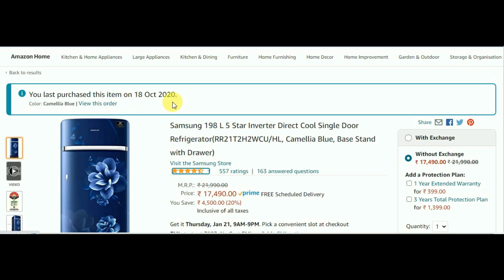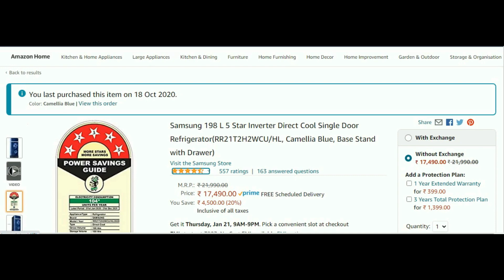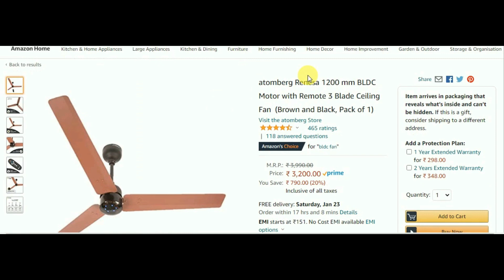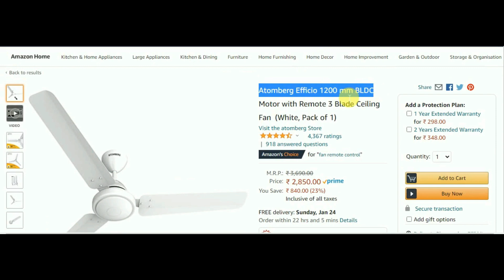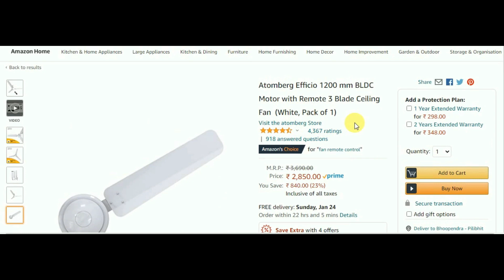How to Reduce Electricity Bill 80% ???..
Atomberg Renesa 1200mm 28W BLDC
Atomberg Efficio 1200mm 28W BLDC
Jupiter Tricopter 3 Blades BLDC Motor
Luminous 330 Watt Poly Panel
Luminous 200ah Solar Battery
MECO 36 - AUTO 3¾ Digit
UTL Gamma Plus
3 in 1 MC4 Connector